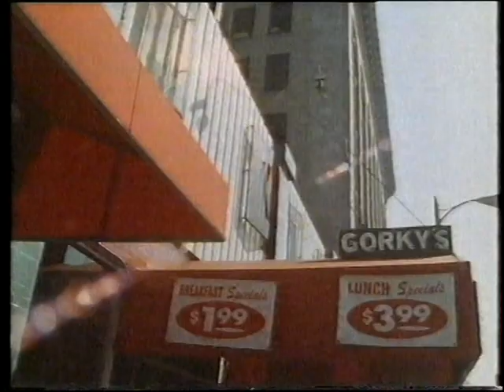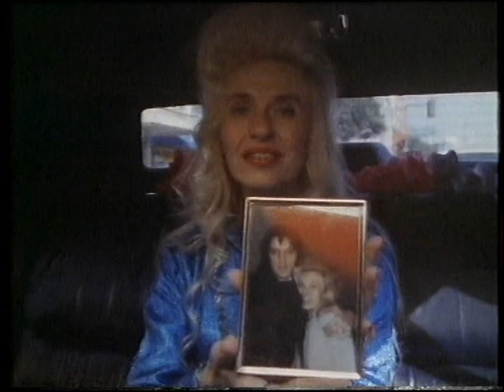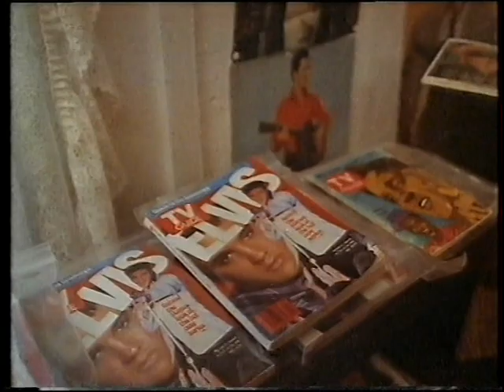VIVA ELVIS (1991)- Part 2 of 7 Channel 4 UK#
This is the best documentary ever made about Elvis impersonators and the Elvis phenomenon. It was filmed in 1991 and climaxes at the Bad Bob's Vapors Elvis Contest in Memphis.
A very young Doug Church is interviewed here at the very beginning of his spectacular career and along the way, some of the more interesting characters and personalities that are featured are:

EL VEZ- the Mexican Elvis

JANICE K- the lady Elvis

DANNY U- and Elvis impersonator who built a replica of Graceland in California and called it "Melodyland"

JONI MABE- owner of the surgically removed "Elvis wart" and curator of the Travelling Panoramic Encyclopedia of Elvis Museum

CLARENCE GIDDENS- the Black Elvis

PAUL MACLEOD- Elvis collector extraordinaire and owner of the "Graceland Too" mansion

ED "DOC" FRANKLIN (RIP)- started the original and best Elvis Contest at his Bab Bob's Vapors nightclub and was also Elvis' veterinary surgeon

BUTCH PELSTON- the world's greatest replica Elvis jumpsuit maker and owner of B&K Enterprises

BRUNO HERNANDEZ- World's youngest Elvis impersonator

BOB MCVAY- RIP

WILL REEB

DANNY GONZALES

JOHNNY BARON

TODD MORGAN (RIP) of  EPE

DON SIMS

JACKIE FRANKLIN

STEVEN DAVIS

DOLORES CUNNINGHAM- Psychic

KEVIN MILLS- won the Elvis contest when Viva Elvis was filming

VIVA Elvis was produced and introduced by UK talk-show legend Jonathan Ross.